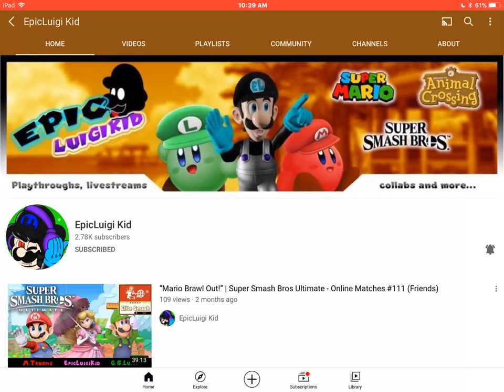Shoutout to this YouTuber